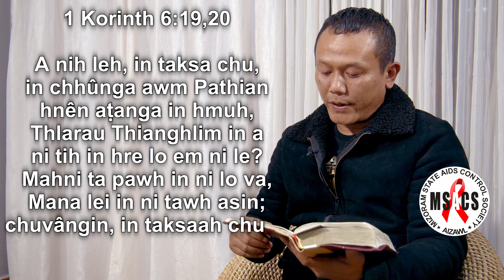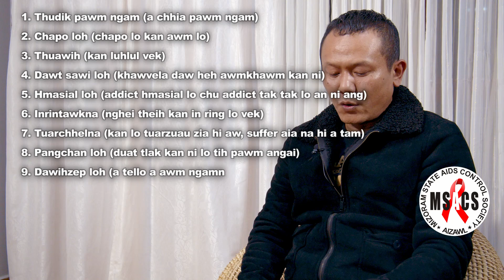Ruihhlo ata Chhanchhuahna | Chicco | MSACS